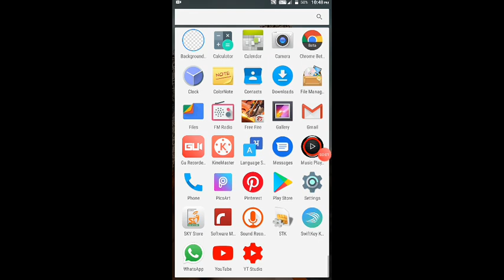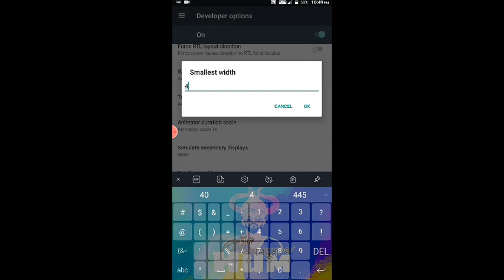Best Drag Headshot Sensitivity settings For 2GB Ram Mobile || Free fire Drag headshot settings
Drag headshot sensitivity settings for 2Gb Rqm mobile

Check Player Head shots rate %

This season.

                     - Related tag -

Drag headshot sensitivity settings for 2Gb Ram mobile
free fire india
drag headshot ff
ff autoheadshot
headshot hack free fire
how to auto head
situp headshot free fire trick
hot to headshot trick
fab indro auto headshot
illuminat auto headshot
free fire autoheadshot script